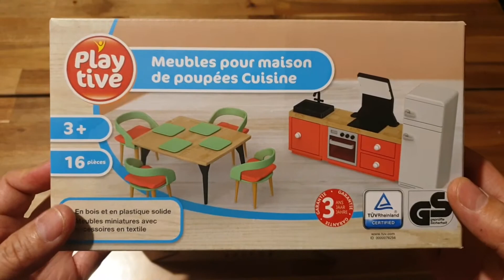Meubles et personnages pour maison de poupées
Meubles et personnages confectionnées en bois et en plastique solide. Ils seront parfait pour ta maison de poupées.